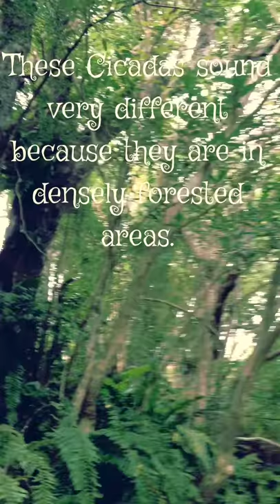A taste of Okinawa: Cicadas in the forest.